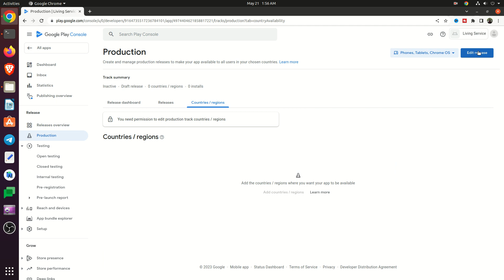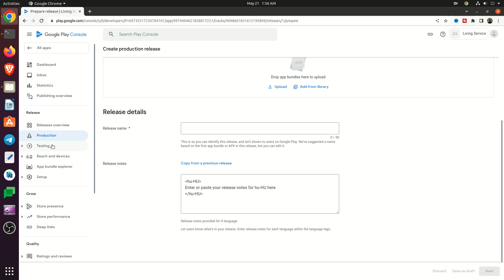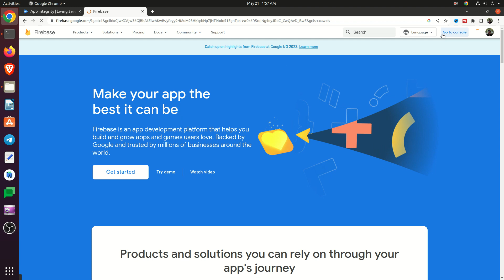Google Play Console Freelance Support For Get Expert Assistance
In this video, I'm excited to introduce you to Google Play Console Freelance Support, a service that offers expert assistance for all your app publishing needs.

Are you an app developer or a business owner looking to launch your app on the Google Play Store? Managing the intricacies of the Google Play Console can be overwhelming, especially if you're new to the platform. That's where Google Play Console Freelance Support comes in.

With my freelance support service, you can tap into the knowledge and expertise of experienced professionals who specialize in the Google Play Console. I'll guide you through the entire process, helping you navigate the console's features and optimizing your app's performance.

Whether you need assistance with app setup, store listing optimization, release management, or dealing with policy violations, our team of dedicated experts is here to assist you. They understand the ins and outs of the Google Play Console and can provide valuable insights and strategies to enhance your app's visibility, engagement, and overall success.

By leveraging Google Play Console Freelance Support, you can save time, avoid common pitfalls, and make informed decisions for your app's growth. I stay up-to-date with the latest industry trends and best practices, ensuring that you receive the most relevant and effective supports.

Don't let the complexities of the Google Play Console hold you back from realizing the full potential of your app. Take advantage of my freelance support service today and gain access to personalized assistance tailored to your specific needs.